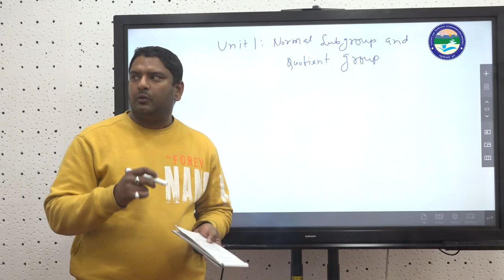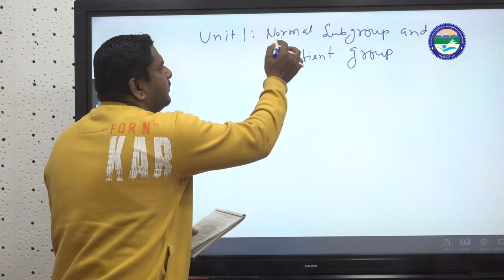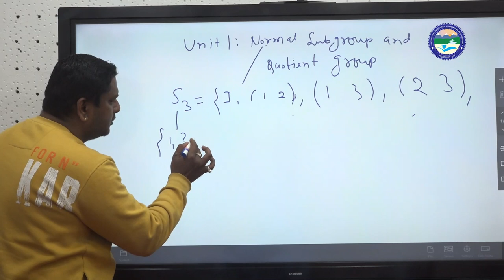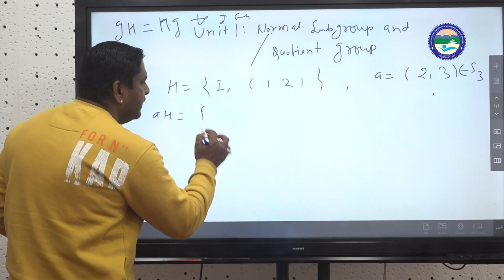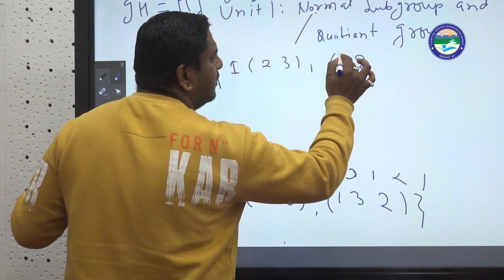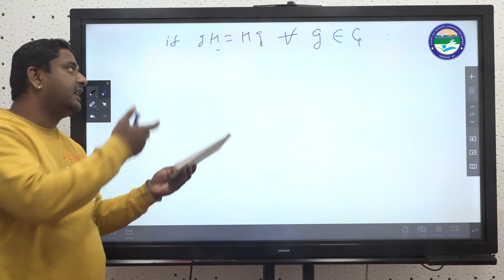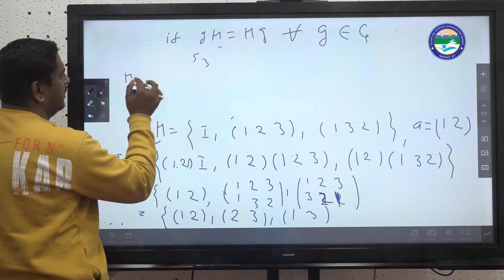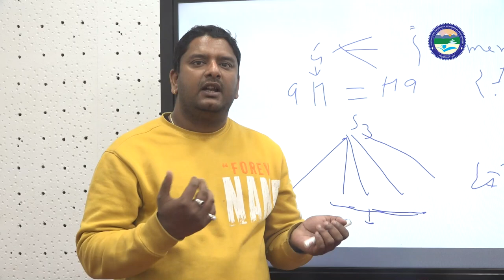Normal Subgroup and Quotient Group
By: Kamlesh Bisht